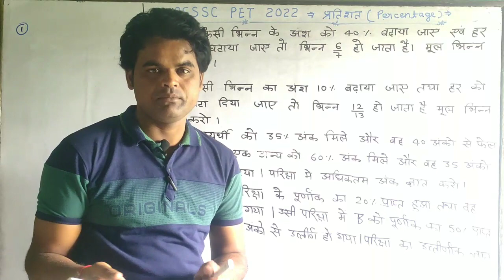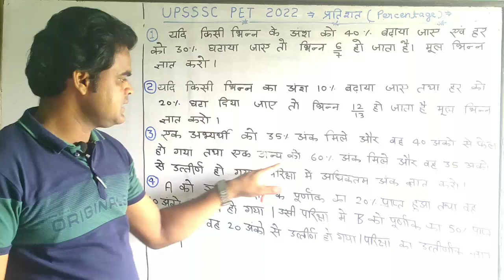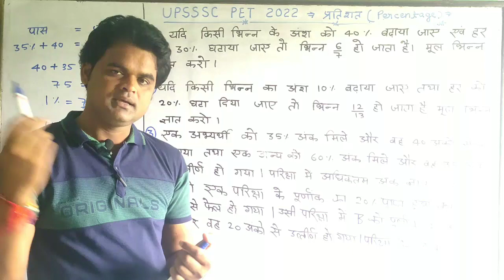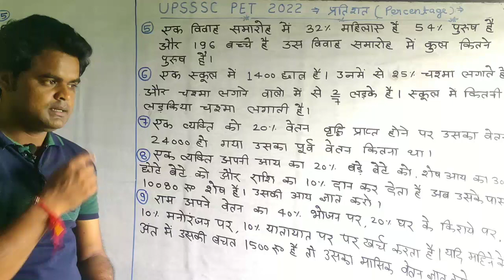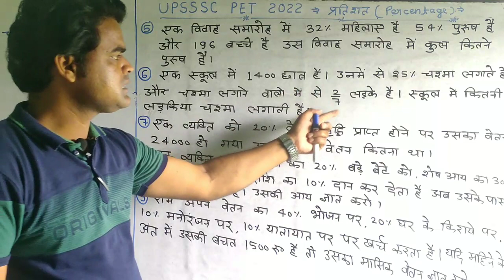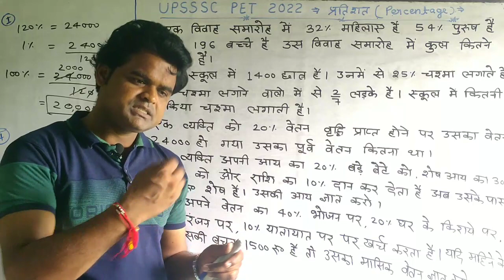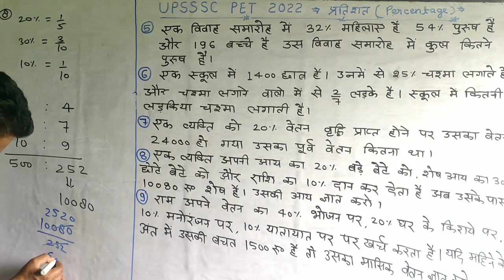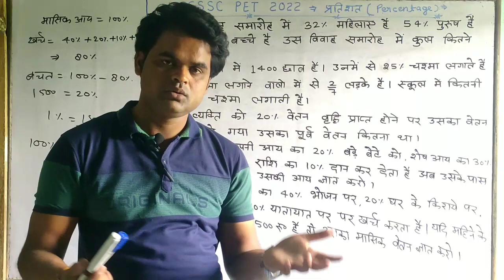percentage Part 6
percentage math tricks
percentage math important question
percentage math for pet exam
pet exam math 2022
up pet math solution
UPSSSC PET math
pet math by amit sir
uppet online classe 2022